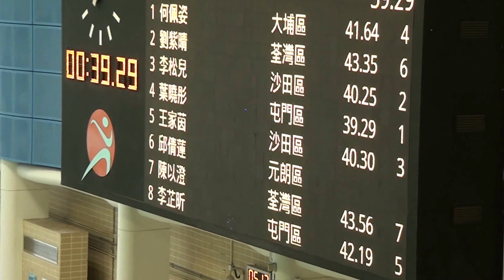2013新界區際學界游泳賽女丙50背決賽